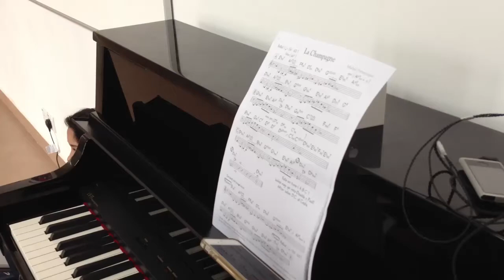Kishern Aswara on piano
Aswara Piano student practicing at new building